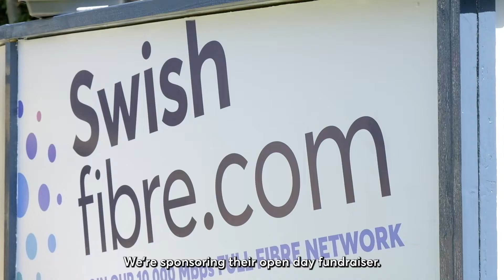Swish Fibre Tennis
Here's a throwback to our sponsorship of the Gerrards Cross Lawn Tennis Club annual fundraiser in 2021.